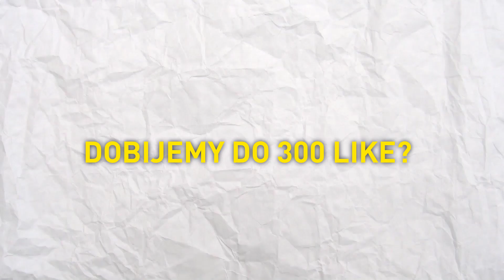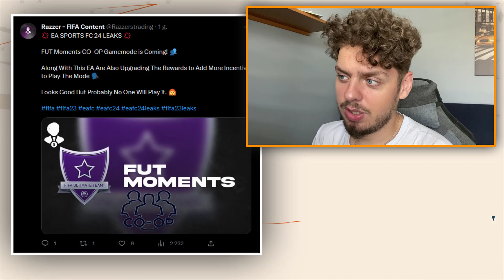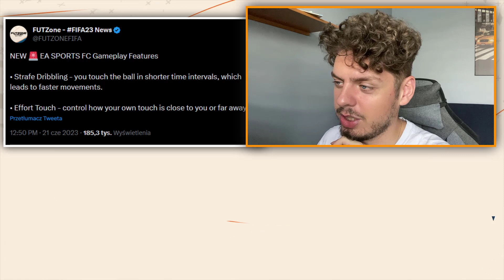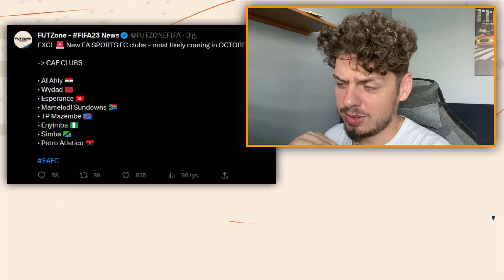KOLEJNY WYCIEK OVERALLI W EA SPORTS FC 24! 8 NOWYCH KLUBÓW DODANYCH DO EA FC 24!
▼ WSPÓŁPRACA ▼